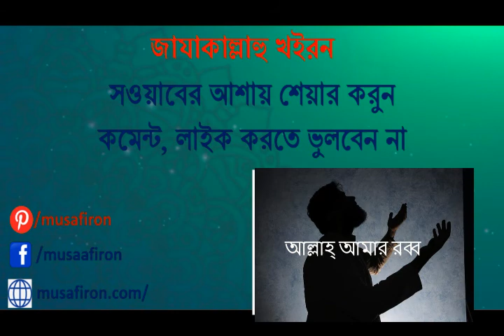ঘরের কাজে স্ত্রীকে সাহায্য করা। Helping Wife in Household works. Musafir| মুসাফির।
Note: Islamic Articles Bangladesh, Islamic Articles, Islamic Books Bangladesh, Islamic Books, Quran, Sunnah